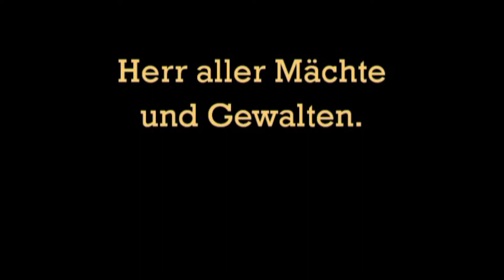Heilig, heilig, heilig Gott (H.Rohr) - GL 194